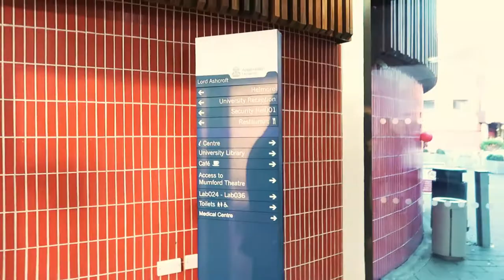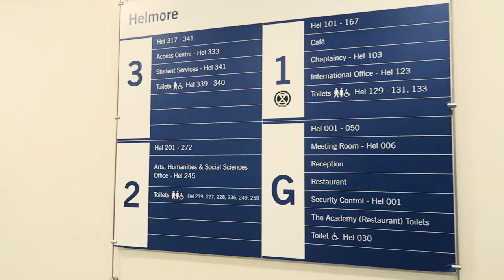Anglia Ruskin University Tour 🎓Cambridge Campus in less than 3min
Hello Future Students!

Today I will show you a short tour of Anglia Ruskin University in Cambridge Campus, UK.

I will take you briefly to the library, main corridors, I-centre, and will show you some buildings and student accommodation in the heart of the campus.

or write a question in the comments.
Do you want to help this channel to grow?
Many thanks! xxx

Universities I went to:
University of Bedfordshire: BSc (Hons) Psychology
Anglia Ruskin University: MSc (Hons) Consumer Psychology